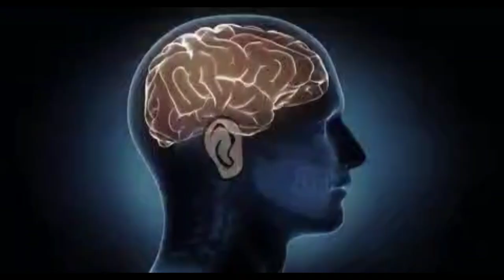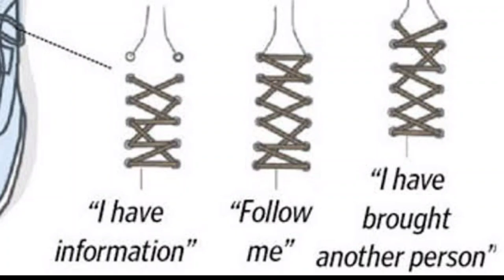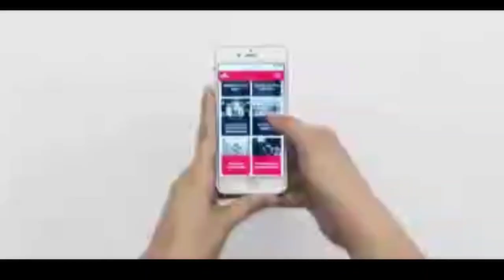🔥Top 10 intresting facts in Kannada | PUBG | Mr Bean | R U ready to study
TOP INTERESTING AND UNKNOWN NEW FACTS IN KANNADA | KANNADA FACTS | FACTS IN KANNADA